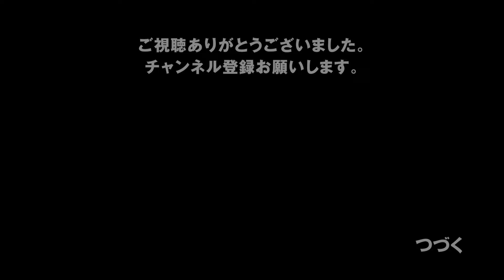フレット交換＆セミアコ組み込み【Repair】80's Greco SA-64-60 完全版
【フレットレス加工・セットアップ・修理・改造受付中】webサイトからメールでお願いします。
私物のセミアコGreco SA-64-60のフレット交換をしました。
00:00　パーツ取り外し
00:41　フレット抜き
00:58　指板修正
02:02　フレット打ち
08:11　フレットすり合わせ
12:21　ナット製作
13:32　配線
14:36　組み込み
17:26　完成

今回はやろうやろうと思っていたセミアコGreco SA-64-60のリフレット＆PU交換です。
フレット打ちには自分なりの正解が見えたような気がします。
PU交換ですが、セミアコは組み込みがとにかく難しい。
私なりですが、こんな感じで組み込んでいます、という参考になればうれしいです。

ES-335

撮影用三脚（おすすめ）→SLIKエイブル300HC[スライディングアームII付き]

自作ギターの製作過程動画です。
1958レスポールタイプと1957レスポールジュニアタイプを２本同時製作です。

●番外編
とりあえずいろいろな動画をまとめておきます。いずれ別のリストをつくり、細かく仕分けする予定です。